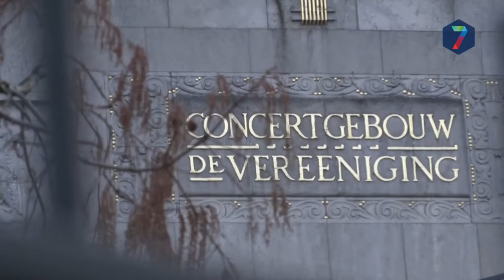Blauwe Steen voor 'verbinder' Hubert Hendriks